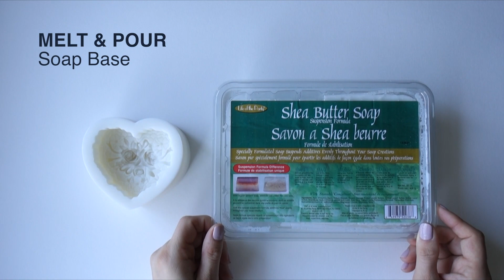DIY Watercolor Paper Flower Box and Melt & Pour Soap + FREE GIFT BOX Template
In this tutorial, I will show you how to make Melt & Pour soap, 3D watercolor paper flowers, and a paper gift box.

SUPPLIES
+ Heart Soap Mold
+ Melt & Pour Soap Base
+ Rose Absolute Essential Oil
+ Soap Colorant
+ Watercolor Paints
+ Watercolor Paper
+ Kraft Paper for DIY Box
+ Avery Glue Stic

TOOLS
+ Rose Gold Scissors
+ Rose Gold Clips
+ Glue Gun
+ Ruler or straight edge
+ Printer (print at actual size or 100% scale)

XOXO Dasha

Ocean Beach
Ibiza Dream
Morning Mandolin